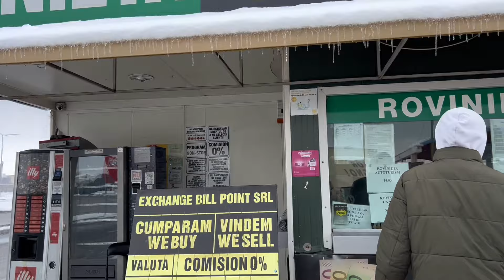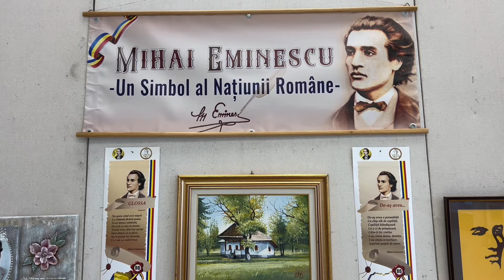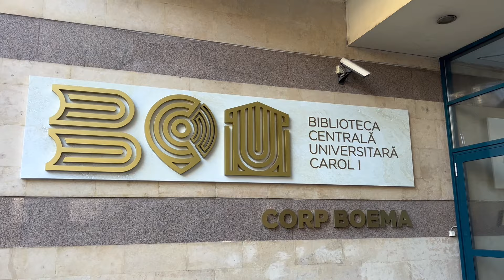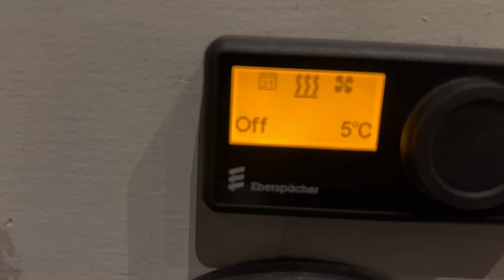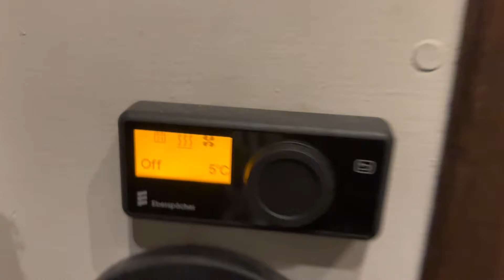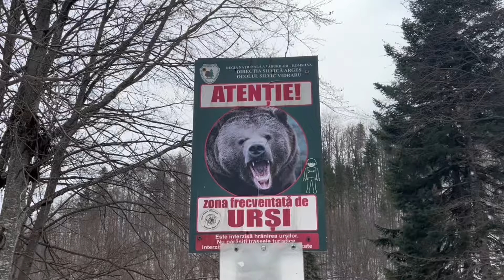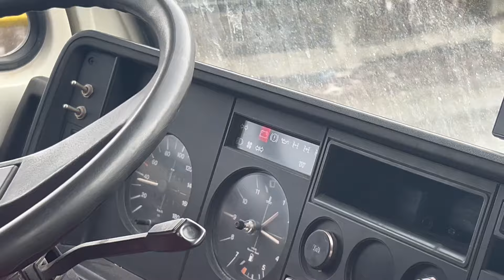Froid GLACIAL en VAN : Passer l'HIVER dans les BALKANS ! 🥶 | VLOG Roumanie Letsgo EP55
Hello les p’tits potes 👋🏽

Dans cet épisode, il est maintenant temps pour nous de démarrer le voyage en Roumanie 🇷🇴

On se retrouve dans un froid glacial en van, comment survivre à l’hiver en van et surtout à l’hiver dans les Balkans ? 🥶

Réponse dans cet épisode 🫣

Bon visionnage à tous et à très vite pour la suite de nos aventures 🤪

✍🏽 N’hésitez pas à nous dire en commentaires ce que vous en avez pensé et si visiter ces endroits vous tente !

Et si le ❤️ vous en dit et que vous souhaitez soutenir notre travail, vous pouvez nous faire un don juste ici :

Notre drone
Pack batterie et sacoche pour le drone
Carte SD
Notre téléphone (alias notre seule caméra)
Nos micros
Notre câble pour brancher les micros
Notre caméra d'action
Caisson étanche pour caméra d'action
L'ordi de Gaël
L'ordi de Laura
Notre disque dur externe

 💖 Un petit mot sur nous 💖
Nous sommes Laura et Gaël, âgés de 24 et 25 ans. Nous vivons sur la route et travaillons (freelance communication ) dans notre van Jerry depuis 1 an et demi maintenant. Après avoir traversé la France, l'Espagne, le Portugal, le Maroc, la Grèce, la Turquie et une bonne partie des balkans, nous allons continuer notre tour de l'Europe. À travers ces vidéos, notre but est de vous faire voyager avec nous, sans filtres, notre quotidien, nos galères, nos bons moments mais surtout les lieux incroyables que nous visitons.

Si tu as lu jusqu’ici, insére le mot « mouche » dans ton commentaire 🪰

On espère que la vidéo vous a plu 🤠
La bise les p’tits potes,

Laura & Gaël 🤍